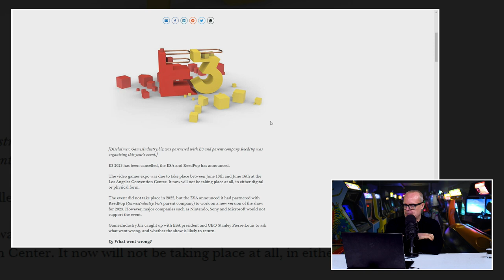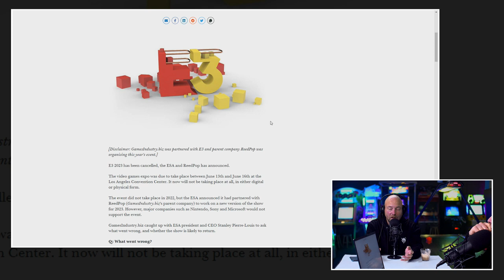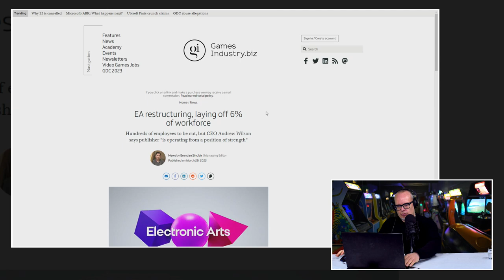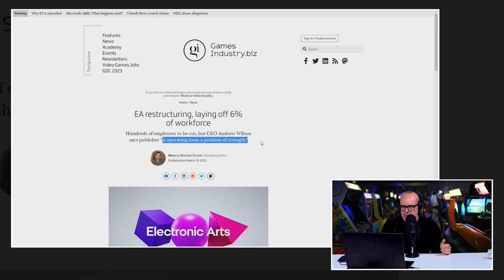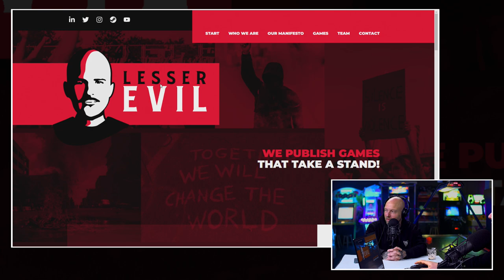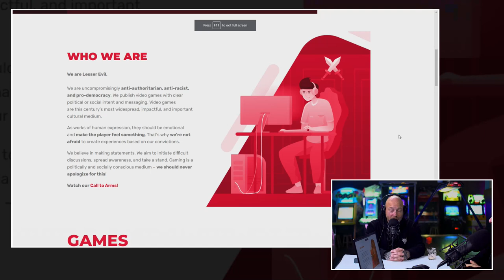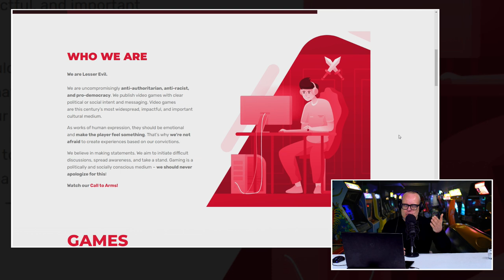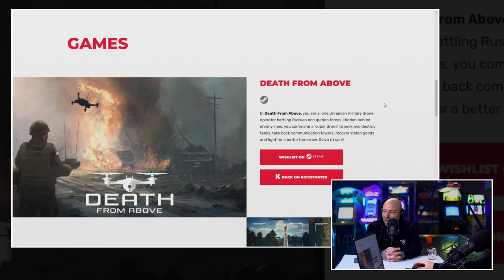!@#$% het einde van de E3, ontslagen bij EA & bizarre game uit Oekraïne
Dinsdagochtend, acht uur. Dan zijn twee dingen een zekerheid. Ten eerste gaat jouw wekker en ten tweede staat er een nieuwe editie van de Peepshow voor je klaar. De vaste prik op de dinsdag voor de vele Premium Bazen. Dit keer zonder ook maar één woord te wijden aan de aankoop van Activision/Blizzard. Er gebeurden de afgelopen week namelijk een aantal andere buitengewoon opvallende zaken. Boris en JJ gaan dat met jullie bespreken. Allereerst is daar natuurlijk het cancellen van de E3 2023. Hoe ervaarden de twee E3-veteranen dit nieuws en wat is de ware reden van het afgelasten van deze epische beurs? Daarnaast vlogen er ook bij EA een hoop mensen uit. Wat is er aan de hand in de industrie? Ook hebben we het over de verkoopcijfers van de PS5 en PSVR2. Die lopen namelijk nogal uiteen. Wat is daar aan de hand? Je gaat de antwoorden zien en horen in de Peepshow van dinsdag 4 april 2023. Ram maar snel op de Play knop en check de video.

De E3 van 2023 gaat niet door

Het hoge woord kwam er aan het einde van de vorige week uit: De E3 was gecanceld. Als reden gaf organisator ESA aan dat de economische omstandigheden hen niet welgezind waren en dat sommige publishers ook geen games hadden om te tonen. Maar is dat wel de ware reden? Boris en JJ geven hun mening. Dat doen ze ook over de ontslagen bij EA. 6% van het personeel staat daar binnenkort op straat. Maar EA doet het toch zo goed? Wat zit hier achter?

Death from Above: Drop bommen op Russen, deel opbrengt naar Oekraine

Deze week kregen we een aparte mail van een publisher genaamd Lesser Evil. Het bedrijf maakt games die politiek stelling nemen. Ze komen binnenkort met een titel 'Death from Above' waarin je een drone bestuurt die Russische doelen moet raken. Deel van de inkomsten gaat naar het leger van Oekraïne. Dat is best wel een ding. Hoe denken Boris en JJ hier over? Je ziet en hoort in deze nieuwe editie van de Peepshow.